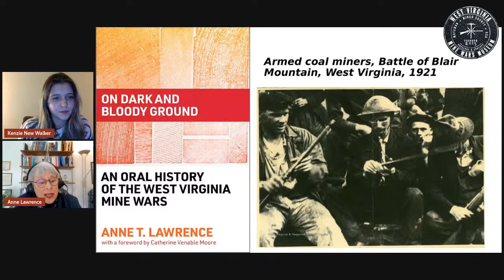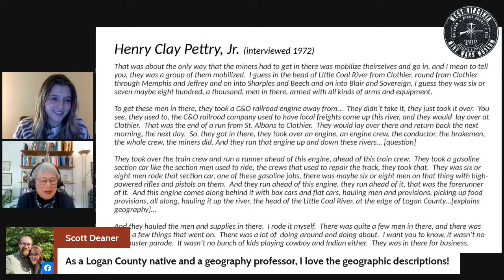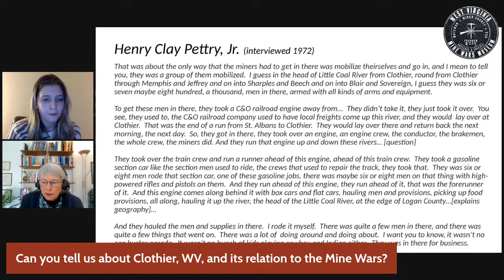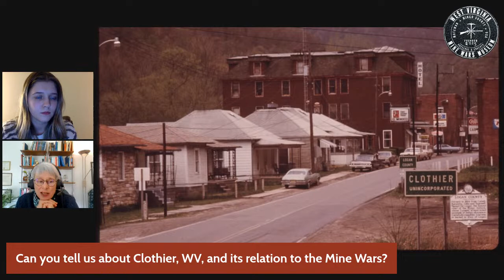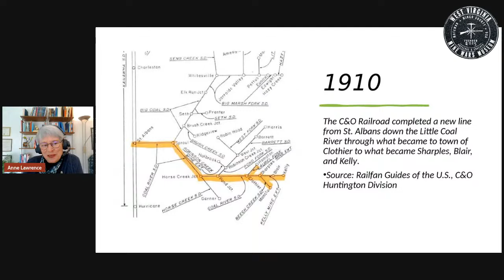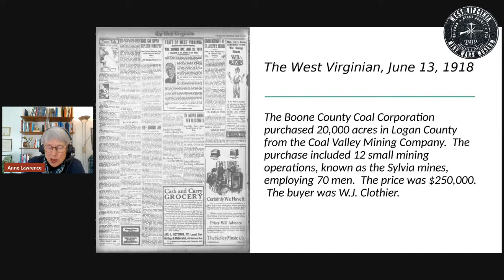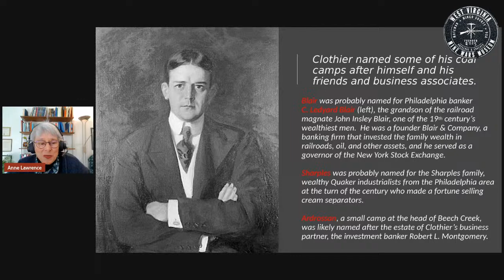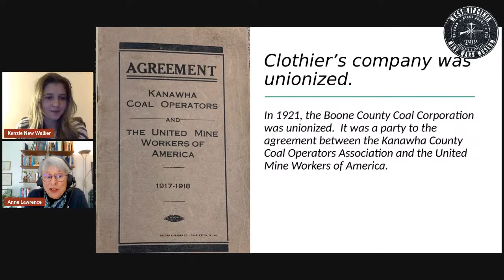Episode 4, Season 4 of Mine Wars Forum with Anne Lawrence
Calling all Mine Wars history fans! ☎️

Join us for episode 4, season 4 of Mine Wars Forum on Tuesday, January 31st at 5:30pm! This weeks guest will be none other than labor historian and professor, Anne Lawrence.

Anne is the author of On Dark and Bloody Ground: An Oral History of the West Virginia Mine Wars, published in 2021 by West Virginia University Press. This book is based on interviews Anne conducted in 1972 with retired coal miners and their family members about the Battle of Blair Mountain and related historical events.  Tune in to hear more about her book, and her other research including the town of Clothier, and the Clothier family.